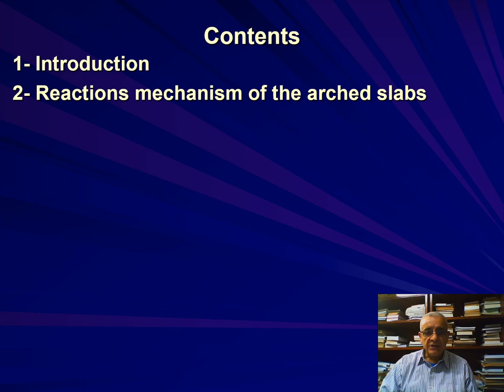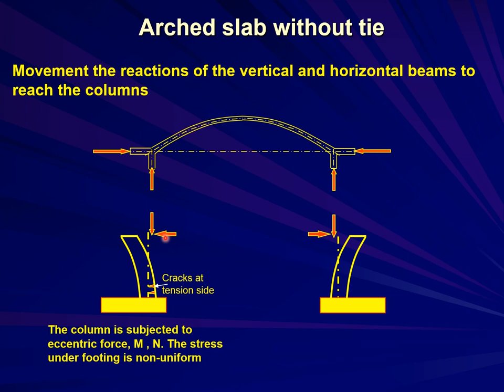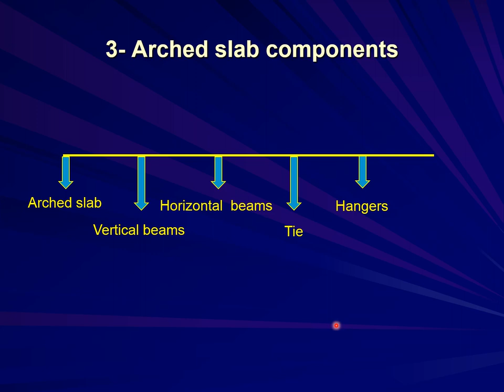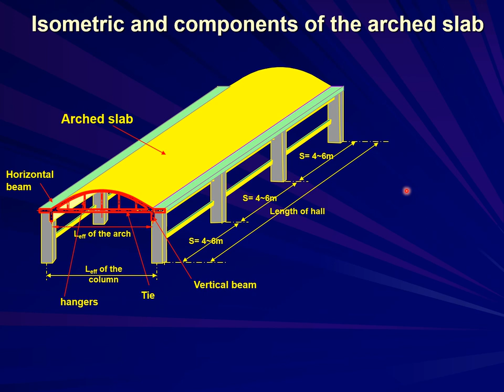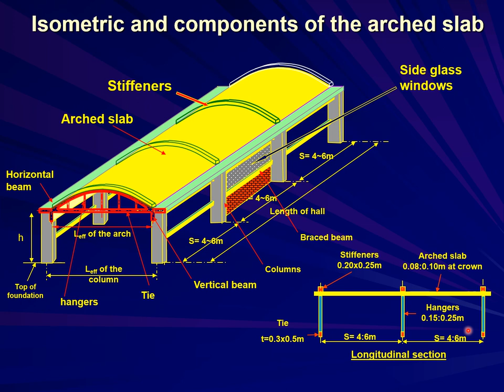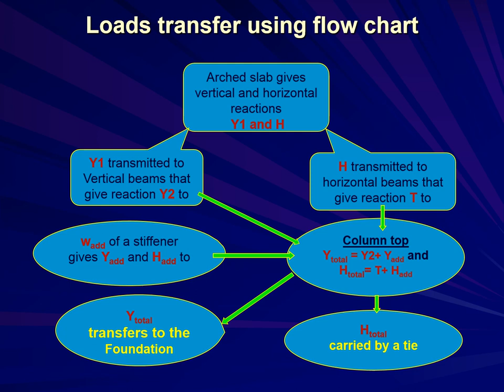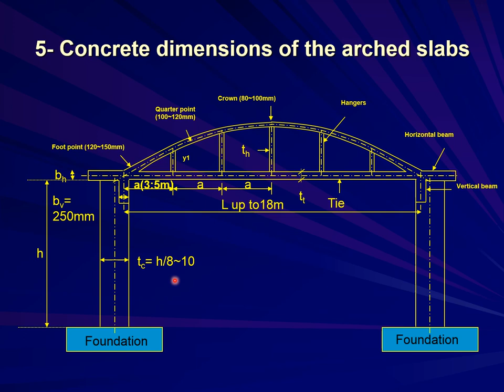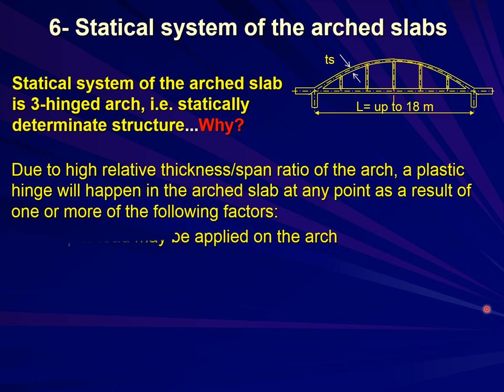Dr. Tarek Elshafiey - Arched slabs - part 1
The Romans were the first to use arches as major structural elements, employing them, mainly in semicircular form, in bridge and aqueduct construction and for roof supports, particularly the barrel vault. Generally, these arches, as we shall see, carried mainly compressive loads and were therefore constructed from reinforced concrete